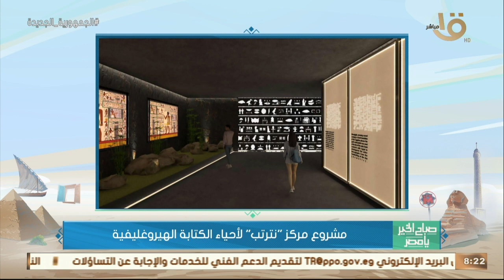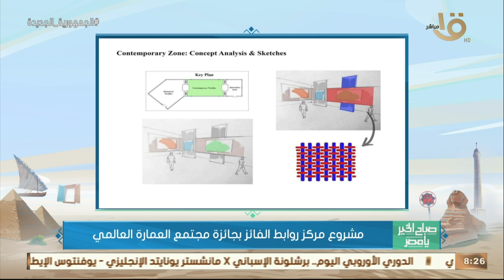صباح الخير يا مصر | قصص نجاح مصريات حققن مراكز متقدمة في مسابقة مجتمع العمارة العالمي